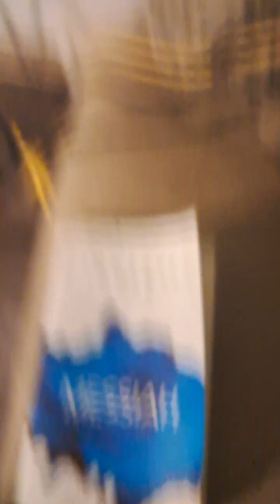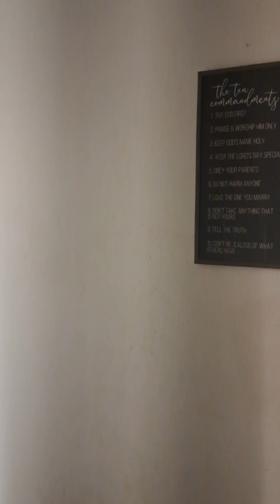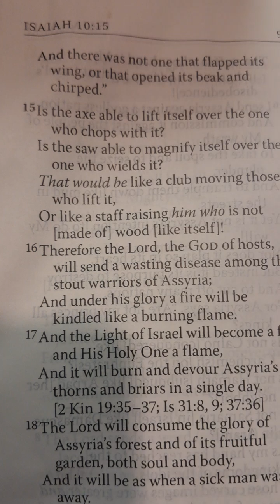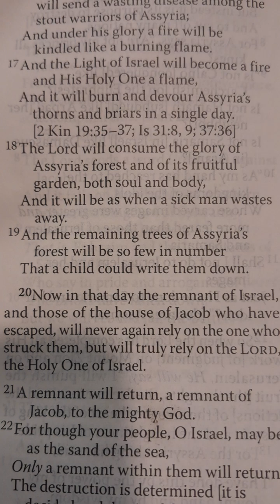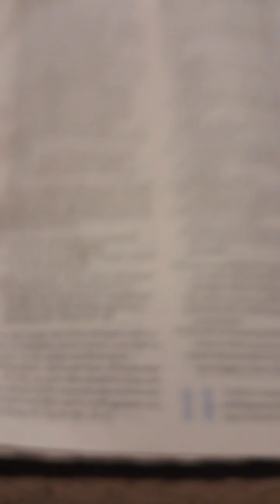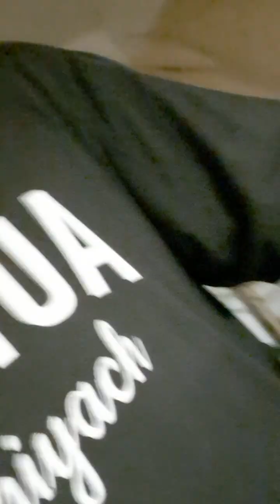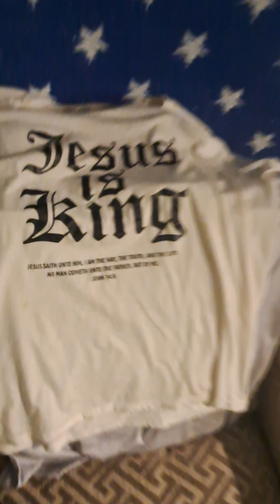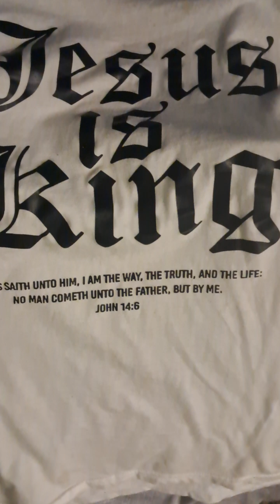My Wine is Mixed, Prov. YOUR Kingdom Marriage will be ALL I have spoken(to You) - LORD JESUS🤴